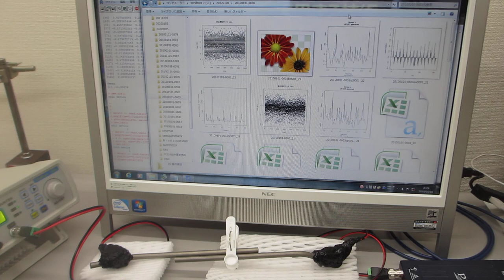超音波データの統計数理（R言語・環境による解析）